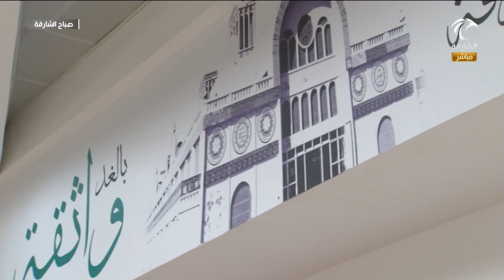برنامج صباح الشارقة - قصة نجاح البطلة ثريا الزعابي